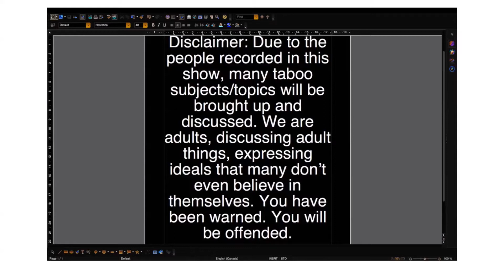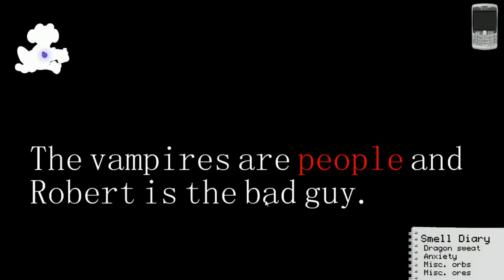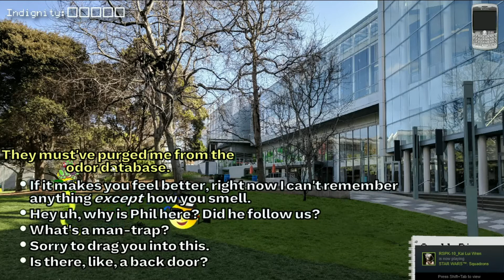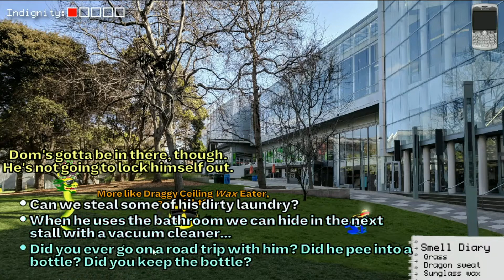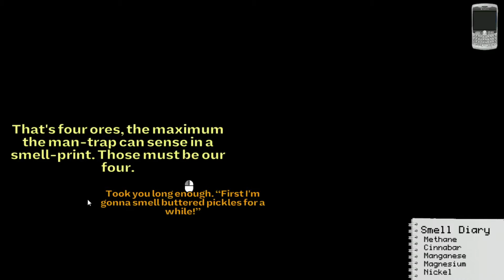Frog Fractions #3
-ALL artwork (other than whats listed below) Done by Babs Dimanche, check it

-Intro/outro made by Theo!! (he’s in some episodes)
-Thumbnails made by Liz! Check it